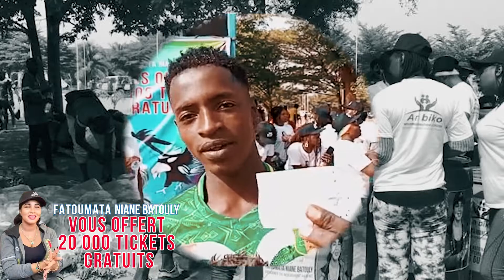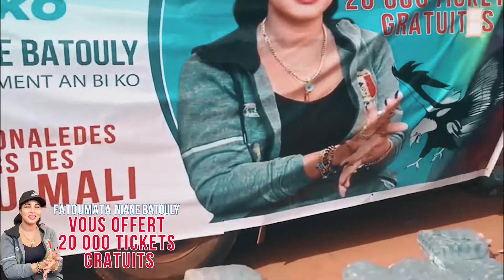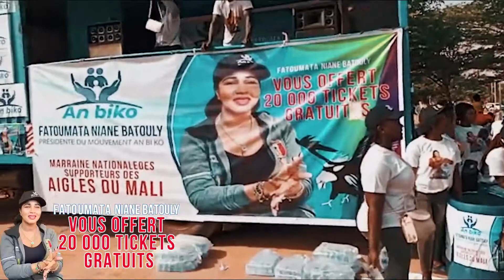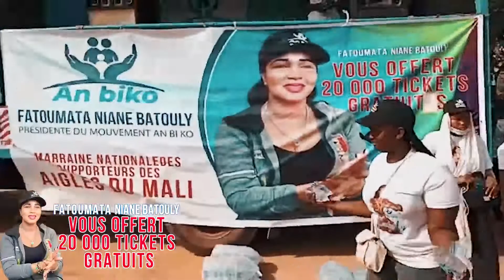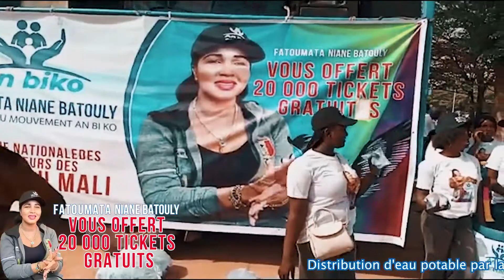Fatoumata Niane Batouly